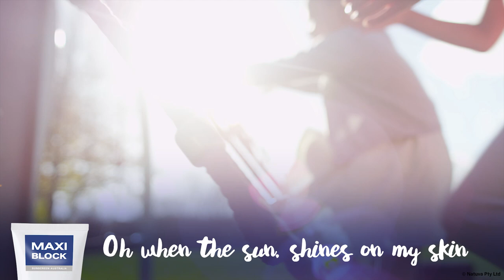Oh When The Sun..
Oh when the sun shines on my skin,
Wanna play but have to go in,
Then Mummy slops on my Maxiblock,
Now I'm okay to play again

Oh when the sun shines on our skin,
Maxiblock protects us longer,
When the sun shines on our skin.